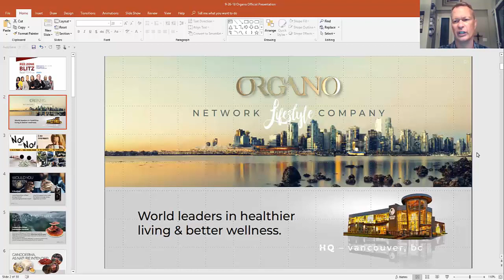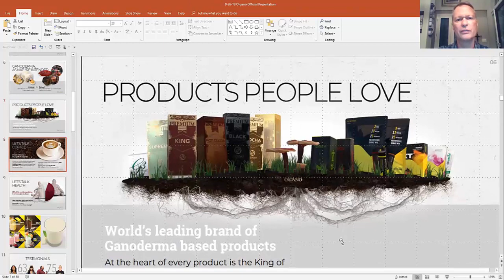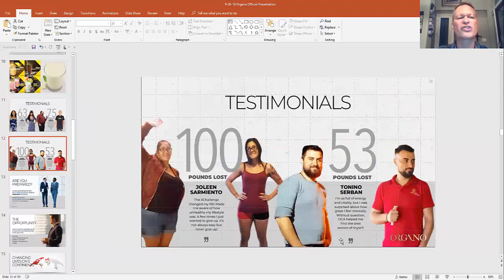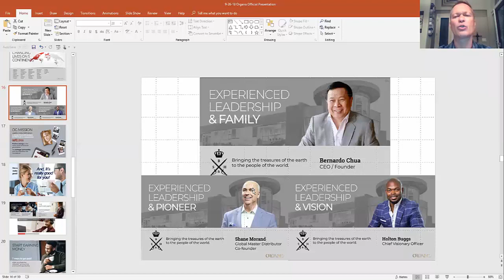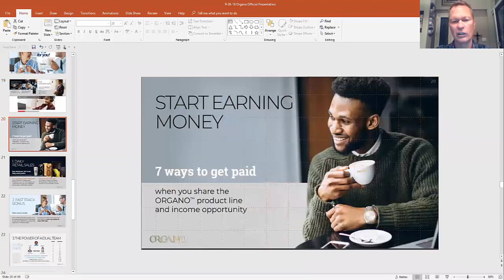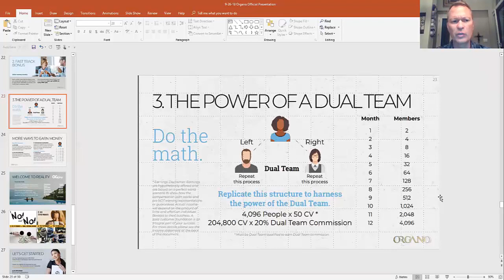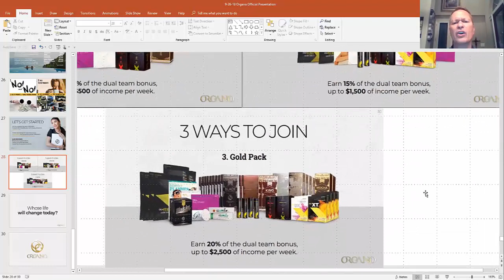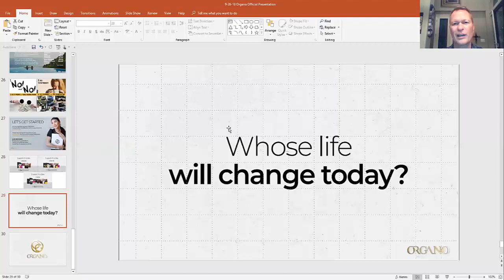Red Zone Blitz September 26 2018 with Robert Rakowski